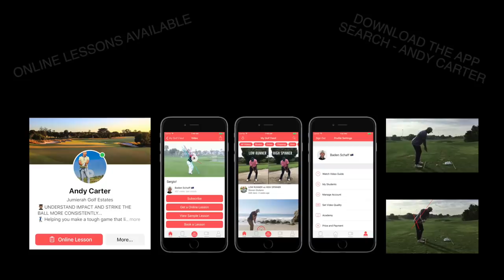HOW TO MAKE A BIRDIE!!! | Pro vs Am | Final Part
►It's been an epic match-up so far in the first Professional vs amateur on Carter's Golf.
A sneak preview of what to expect here is that :
NONE OF THE REMAINING HOLES ARE HALVED
WE DO GET A WINNER
THE WINNER WINS WITH AN UNBELIEVABLE BIRDIE!!

If you're based in Dubai, you can contact Andy at Peter Cowen Golf Academy at Jumeirah Golf Estates in Dubai on or check out our
Andy Carter is a Golf Teaching Professional based at the Peter Cowen Golf Academy at Jumeirah Golf Estates in Dubai.

Andy Carter's coaching style is aimed to be simple and informative to help you
whether it be helping to cure your slice, teaching you to understand your technique, how to chip or pitch and even the occasional putting tip.

Thank you for watching the channel, please do subscribe as it allows Andy more chance to get out and create content and deliver more high quality and frequent videos for you to enjoy.

Happy golfing x